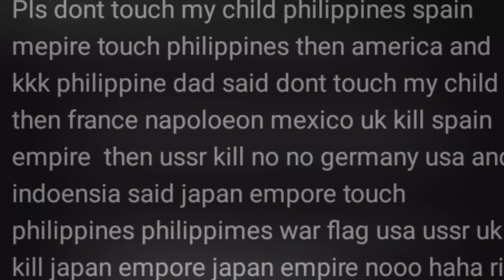Countryballs- Don't touch the Child (request) don't touch Philippines